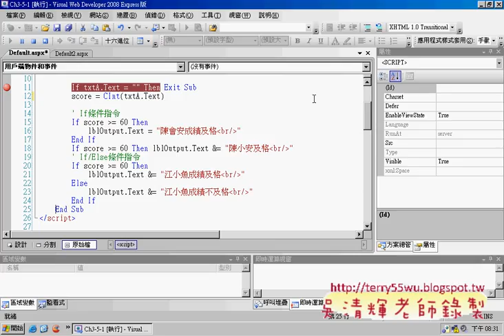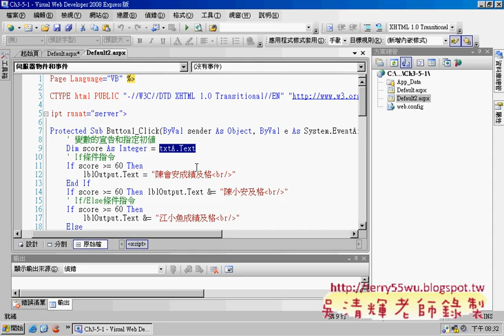04ch3-5流程控制(Asp.net資料庫教學 吳老師提供)